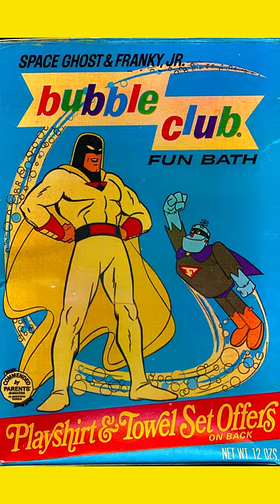Classic Hanna-Barbera Treasures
Welcome to the YouTube short Classic Hanna-Barbera Treasures, my third installment of the golden years of television cartoons.

Not long ago, I scanned a few hundred artifacts below Gremlins puppets and in front of the original Bat Mobile. I enjoyed my stay at the Warner Brothers warehouse while closely examining a few hundred artifacts. My buddy, Tim Mantoani, helped me photograph the discarded toys that only you and I would enjoy. The toys were incredible, and it was fun to handle firsthand. Barney Rubble appeared in various styles, beginning with a fig leaf for a hat, and Fred resembled an earlier Jackie Gleason.

Top Cat seemed to dominate the scene with tons and tons of artifacts in his name, along with his sidekick cats. The Jetsons appeared in games and toys, but not as much as you would have thought. It could have been too far out and only appeared for less than one year and 24 episodes between 1962 and 1963.

The artwork of Hanna Barbera's golden years is featured in a book, "Hanna Barbera Treasury," written by Jerry Beck and designed by Mark Murphy Design. It is a sold-out edition, probably because of the pull-out treasures and hard-to-find packaging you will discover in this video.